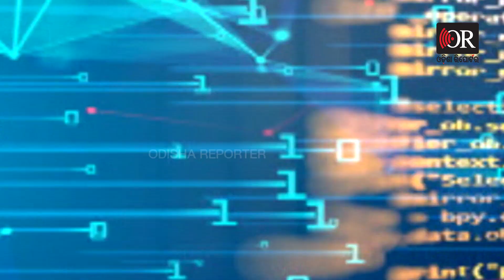ଏବେଠୁ ଜାଣିହେବ 2028 ହେବ କି ରୋଗ | Odisha Reporter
ଆପଣ ଏବେ 2023ରେ ସୁସ୍ଥ ଅଛନ୍ତି, ବଞ୍ଚିଛନ୍ତି ହେଲେ ପାଞ୍ଚ ବର୍ଷ ପରେ ଅର୍ଥାତ 2028 ବେଳକୁ ଆପରଣଙ୍କର କି ରୋଗ ହେବ..ରୋଗ ଯୋଗୁଁ କି କି ସ୍ଥିତିର ସାମ୍ନା କରିବେ ସେ କଥା ଭୁବନେଶ୍ୱର ଏମସ ଜଣାଇଦେଇପାରିବ।